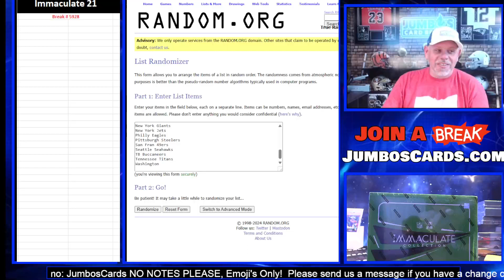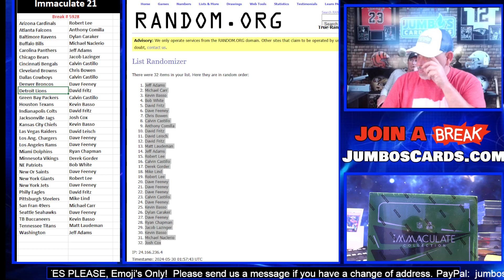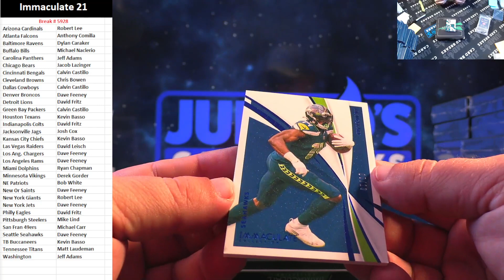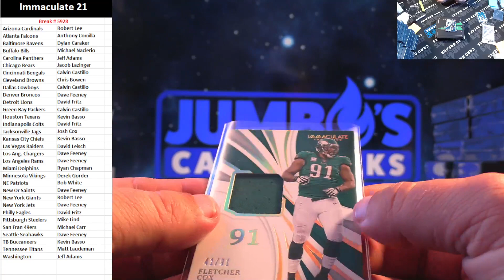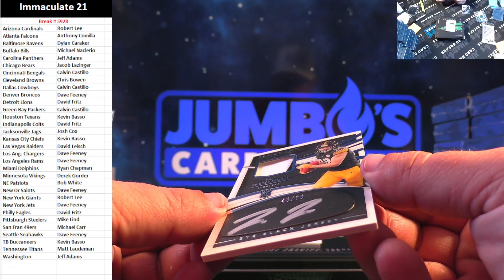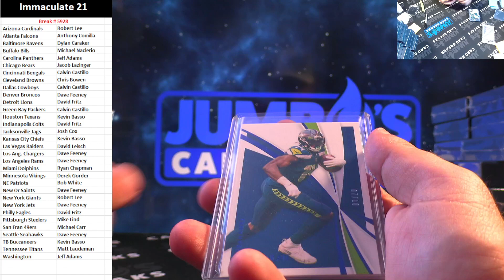BREAK #5928 Immaculate 21